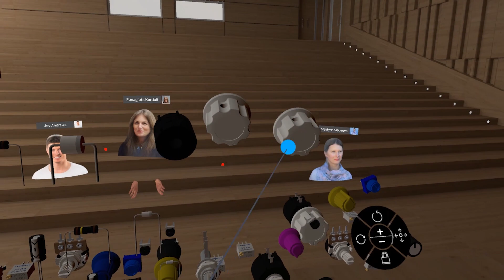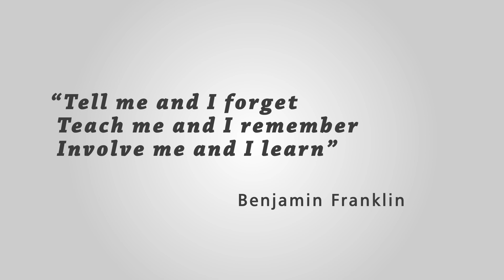SKYLECT - Collaboration platform for remote learning and workplace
SKYLECT is the next generation collaboration & learning software aimed to promote the digital transformation of educational institutions and businesses. In a modular approach, it is intended to provide institutions and businesses with all the requisite criteria that define the ultimate learning, training, and collaboration standards.

SKYLECT is cross-platform ready enabling to leverage VR technologies and PC screen visualization, when a VR headset is not available, in an all-in-one software solution. Users can easily connect to learn, work, interact and collaborate in sophisticated virtual environments with personalized avatars at any time and place.

Session participants, irrespective of their whereabouts, can join in synchronously to share and interact in a highly immersive stereoscopic virtual environment, enjoying unprecedented experiences of common interests and aspirations. Liberated from the requirement of physical presence in a set location, geographic and demographic barriers are eliminated, while social bonds are empowered.

Build for Sharing 3D Content
Share popular 3D file formats (FBX, OBJ) in a virtual environment. You can load up multiple 3D files at the same time. Session participants can explore and manipulate the parts of 3D models.

Interactive Whiteboard
Draw on the whiteboard to facilitate knowledge acquisition and brainstorming in a variety of settings such as classrooms, boardrooms, work groups, training sessions or coaching presentations.

3D Painting
You can unveil your creativity with 3D painting in virtual space.

Quizzes/Polls with images, videos, and sound clips
Stimulate participants with engaging quizzes and polls and discuss performance outcomes on a question-by-question basis.

3D Avatars
Upload an image to create your personalized high resolution 3D avatar.

Presentation Board
Demonstrate presentations (landscape PDF), videos, images, audio clips, and documents (PDF) to everyone in the room and point out areas of focus with a spotlight pointer.

Live Video Streaming
Share your webcam video streaming with everyone in the room.

Private and Public Sessions
Lock your session from external access or create a public session open for everyone and engage with the outside world.

Messaging
Send your messages and questions during sessions and receive instant notifications.

Note Taking
Experience the excitement of note-taking strategy. You can take notes during a session.

Team Invitations
Create your teams and invite users to collaborate. Your team members will receive email notifications for upcoming scheduled sessions.

Session Invitations
Create public or private sessions and invite participants to your virtual rooms.

Pull-up Banner
Upload your custom pull-up banner to show up in your sessions to increase your brand awareness.

Cross-platform Access
You can host and join a SKYLECT session from any modern PC. Dual operation for VR and non-VR usage is supported when a PC-powered VR headset is not available.

Snapshots
Capture snapshots of your scene view and save in image format for sharing and referencing.